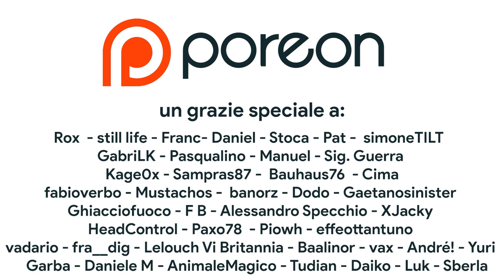Nintendo Switch è la NUOVA Nintendo Wii? Anteprima di WarioWare Move it! Un party game FOLLE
Bentornati o benvenuti sul mio canale!
Oggi vi racconterò in esclusiva il gameplay di WarioWare Move it! Dopo Super Mario bros. Wonder ho avuto la possibilità di provare in anteprima il nuovo party game per Nintendo Switch con protagonista Wario in uscita il prossimo 3 Novembre. Dopo Get it Together, cosa possiamo aspettarci da questo ritorno in grande stile di Wario e tutta la sua combriccola? Si tratta veramente di un seguito diretto di Smooth Moves che ripesca a piene mani dal periodo del Wiimote e dei motion control?

00:00 Intro
01:03 La prova di WarioWare
01:47 Perché WarioWare è IMPORTANTE?
02:23 Modalità STORIA
03:01 Modalità Party
03:34 Il Museo
03:54 Le differenze con Get it Together
04:36 Move it è il seguito di Smooth Moves
05:43 I microgiochi di WarioWare Move it!
06:10 La mia diffidenza nei confronti dei Motion Control
06:41 Il potenziale dei Joycon
07:10 WarioWare è PERFETTO su Switch
07:35 Varietà necessaria
08:05 Cosa ne penso di WarioWare Move it ?
08:35 Outro e Patreon